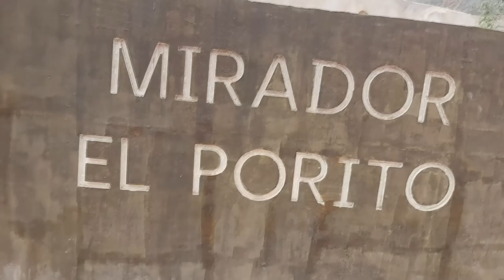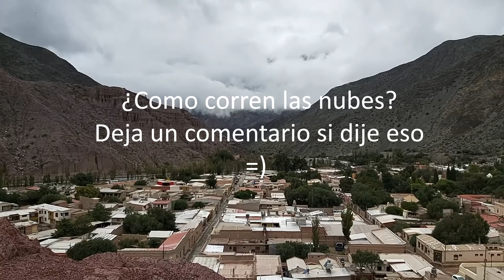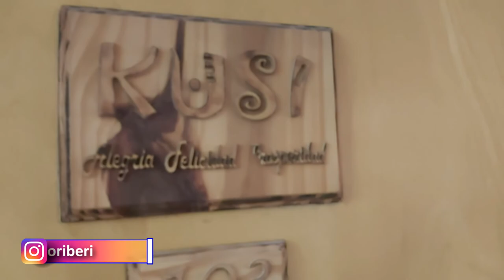Este PUEBLO y sus COLORES atrae turistas todo el año /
tato
tato riberi
riberi
jujuy
purmamarca
salinas grandes
norte argentino
norte
viaje
blogger
travel vlog
vlog de viaje
hotel luna daniela
ceerro 7 colores
cerros jujeños
que hay en purmamarca
que hacer en jujuy
como ir al norte argentino